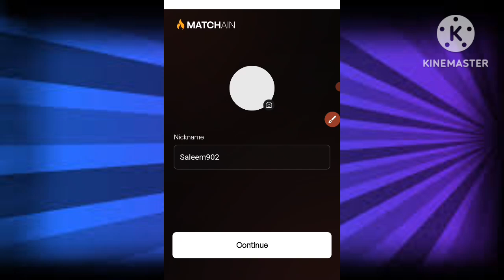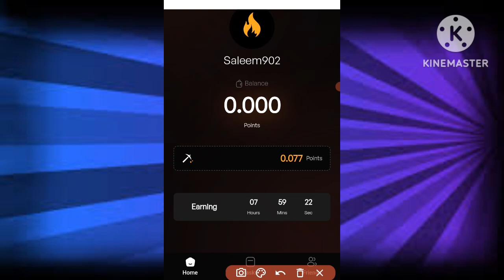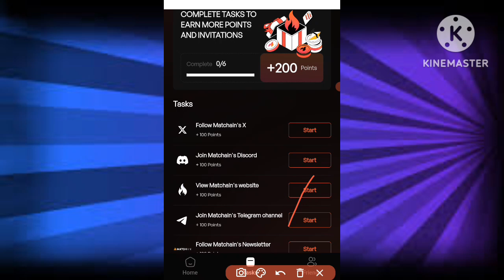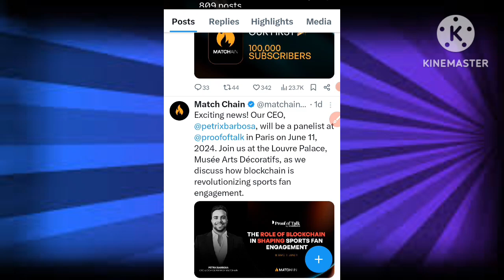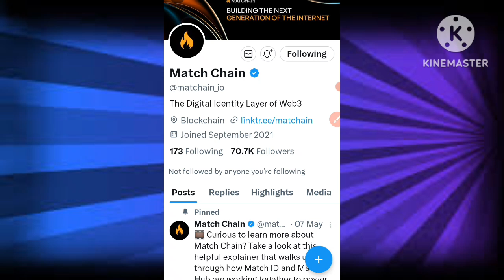Matchin Free Crypto Loot 💥||Free Tg Crypto Mining Airdrop 🤑||New Mining Project 2024